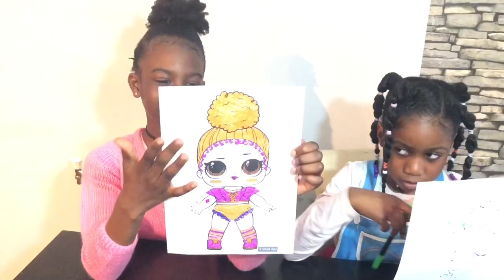3 Marker Challenge | Its Minai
Minai is joined by Breanna to play the 3 market challenge with 3 rounds,  we had so much fun only using 3 Markers to color in the pictures! who do you think will do better  at coloring LOL Surprise Dolls, Sponge bob Square Pants and Peppa Pig.

See you in my next video Minai x

😊🌈❤️🌸 Its  Minai 😊🌈❤️🌸